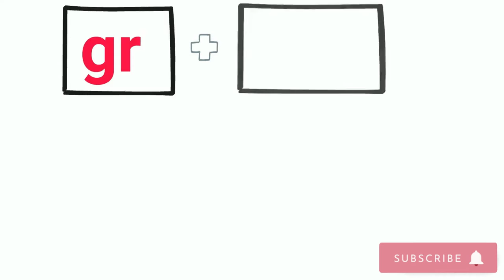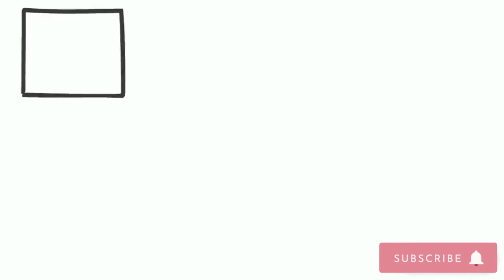GR Consonant Blend Sound | Two Consonant Blends "GR"